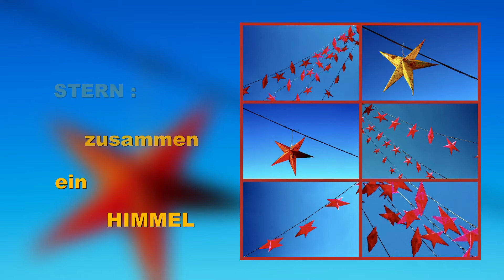Es ist ein Ros entsprungen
Nr. 9 aus der Sammlung "WEIHNACHTEN : ZuHAUSE : zeitgleich". Daniel Konrad singt den bekannten Satz von Michael Praetorius a-capella und tritt dabei seinem Spiegelbild gegenüber.
Unter dem Weihnachtsmotto: "Einzeln ein STERN : zusammen ein HIMMEL" (in Anlehnung an (c) edition ahoi) vereinen sich 10 Einspielungen, davon 3 aus vergangenen Adventskonzerten und 7 Neuaufzeichnungen von Kantor Daniel Konrad. Diese begleiten die Gemeindemitglieder vom 21.12 bis zum 7.01 durch ein besonderes Weihnachten 2020 – und bringen die Kirchenmusik gefahrlos in die heimischen vier Wände.